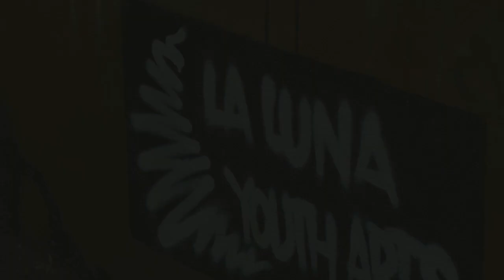Denham Lane Mural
With the assistance of La Luna Youth Arts and Townsville City Council, Shane Keen and Tom Jefferson have kicked off Townsville's street art scene with an amazing mural in Denham Lane.